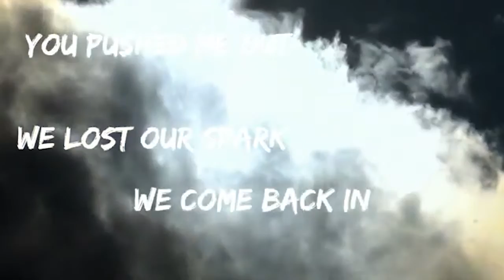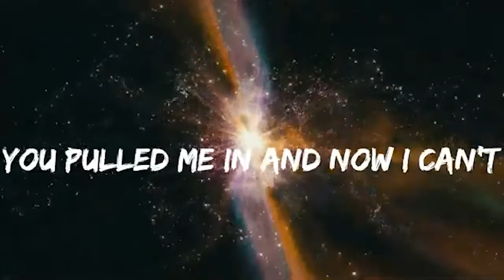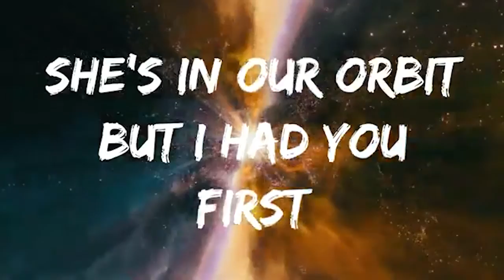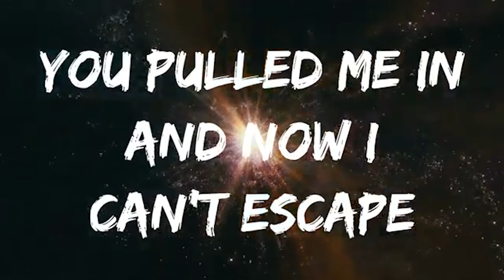UnHinged w/ Luke Mock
Luke Mock is an 18-year-old singer-songwriter from Auburn, New York. Luke has developed his own unique sound with an overall goal to demonstrate his own emotions and inspire others. Luke has opened for national acts such as Ryan Quinn, John Gorka, Paul Elia, Mark Doyle, Joe Whiting, Neyla Pekarek, and more. He also headlined Perform 4 Purpose’s WinterFest 2019.